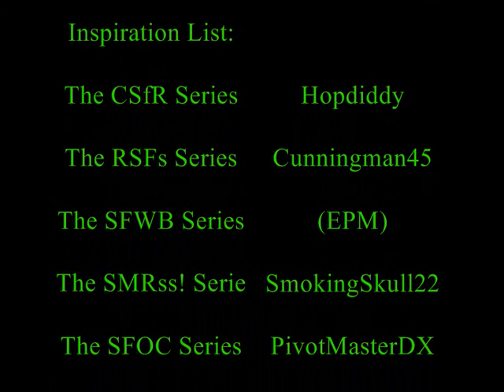Stick Figure Morons I (Re-edited & Reuploaded)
Here you go! Stick Figure Morons I: Re-edited and Re-uploaded :D Spread The Word to everyone :D

Inspiration List:
The ''Crazy Stickfigure Randomness'' series by Hopdiddy.
The ''Random Stick Figureness'' series by Cunningman45.
The ''Stick Figures Without Brains'' series by EpicnessPivotMaster [epm]
The ''Stickmen Randomness'' series by SmokingSkull22.
The ''Stick Figures on Crack'' seris by PivotMasterDX.

other pivoters:
pivotkid85
ekrem3012
PivotMasterXD